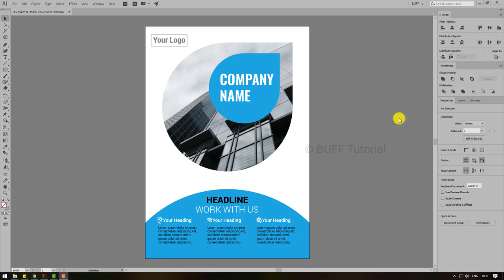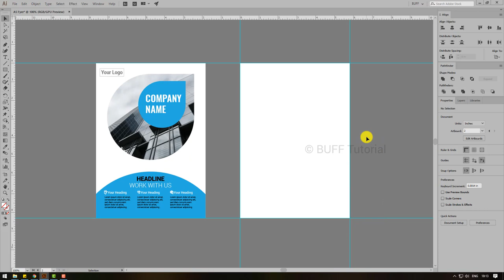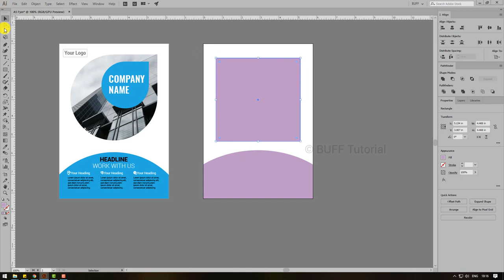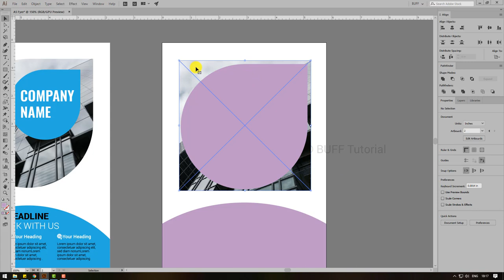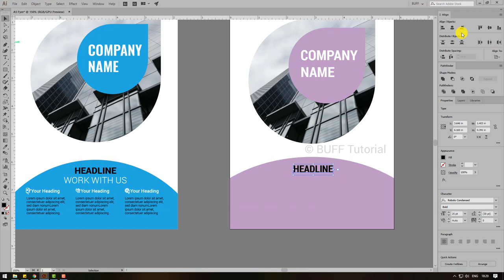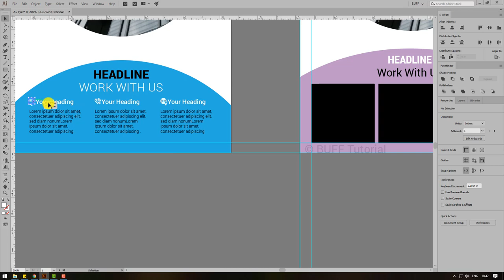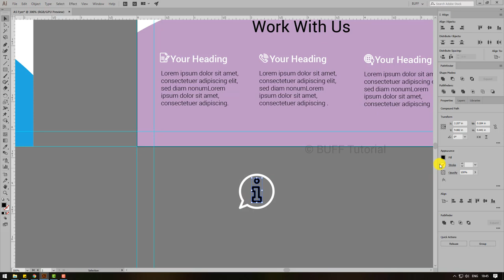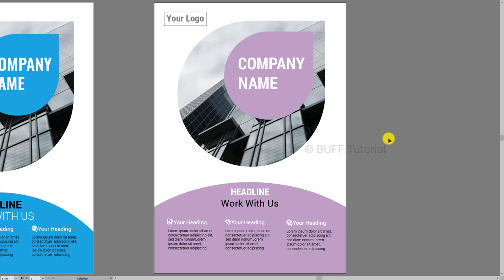Corporate Flyer Design using Adobe Illustrator in Tamil | Adobe Illutrator tutorial in Tamil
Learan to create a Corporate Flyer Design using Adobe Illustrator in Tamil